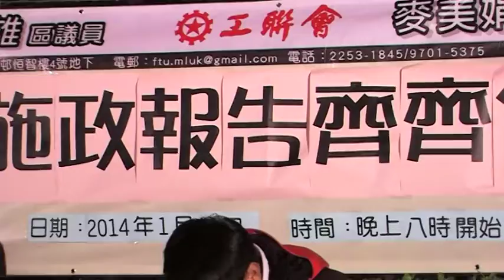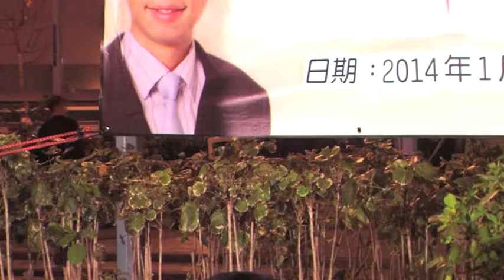工聯會主辦：施政報告(天恒邨)居民大會 PART 7